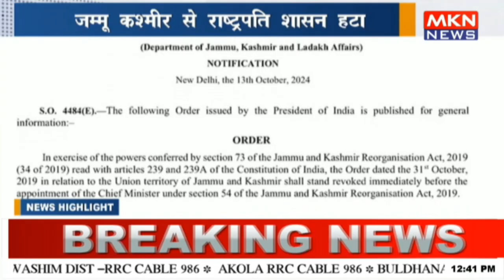जम्मू - कश्मीर से राष्ट्रपति शासन हटा